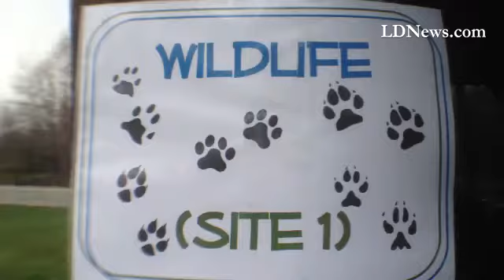Wildlife station at Lebanon County High School Envirothon#LDNews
By: Earl Brightbill - Chief Photographer Lebanon Daily News
Published on: May 1, 2014